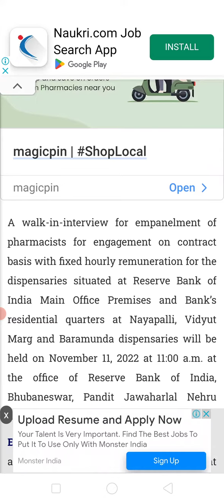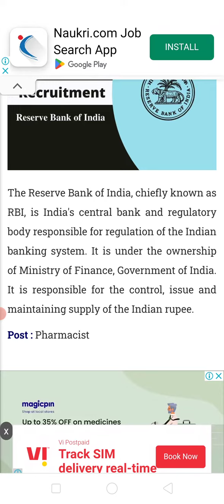Pharmacist Vacancy Under Reserve Bank Of India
I live in Gorakhpur Uttar Pradesh and love  making video , interview etc.i also love medicine and health review .
i Graduated from Abdul Kalam Technical University Lucknow, current work as Pharmacist .
Pursuing Masters from Uttrakhand University .
GPAT Qualified.

pharmacist vacancy bihar
pharmacist vacancy in bihar 2022
pharmacist vacancy 2021 in bihar
bhu pharmacist vacancy
pharmacist vacancy chhattisgarh
pharmacist vacancy 2022 cg
pharmacist vacancy in canada
cg pharmacist vacancy 2021
ssc pharmacist vacancy 2021 exam date
vacancy for pharmacist
pharmacist vacancy in kerala
pharmacist vacancy in dubai
pharmacist vacancy in jharkhand